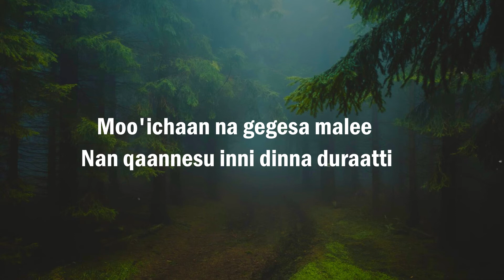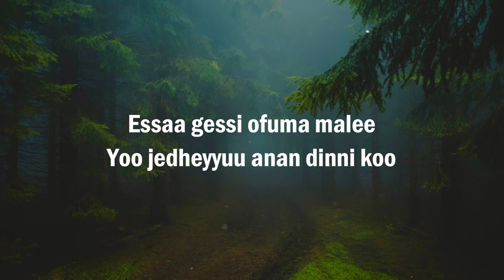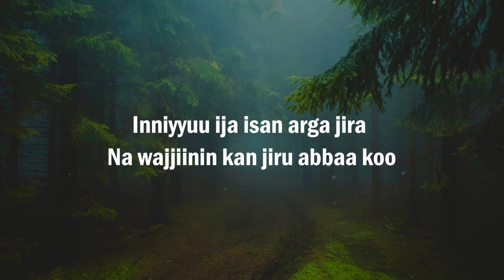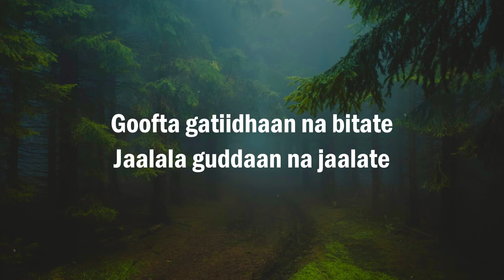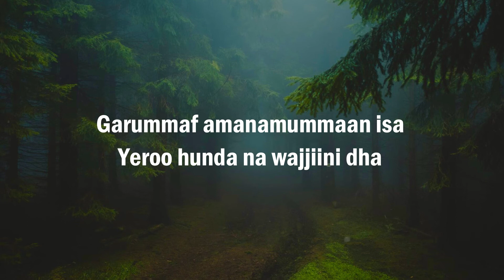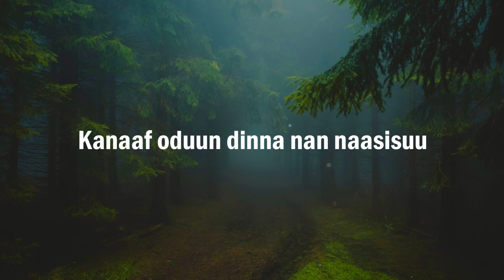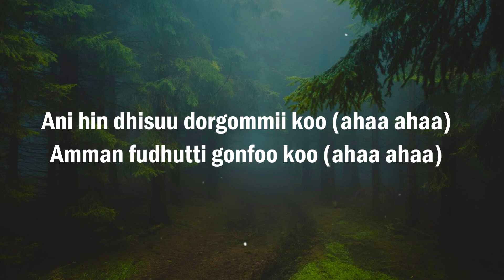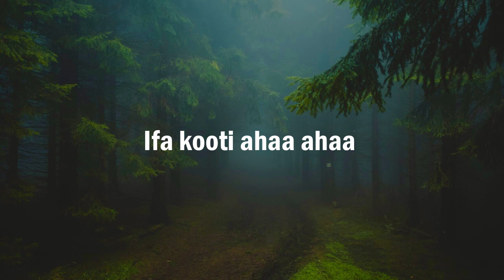Yaadasaa shirii - Yaadni kee anarra jira (Lyrics)